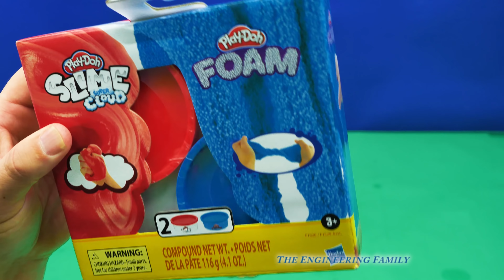Assistant Plays Chompin Charlie Game against Mr Engineer to Win Slime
The Assistant and Mr Engineer play the family game "Chompin Charlie"  During this family game night we learn how to play Chompin CHarlie in a challenge to see who can win the slime. In the second video, we play "Giggle Wiggle" with Skye from Paw Patrol. Who do you think will come out on top during these family game night challenges?